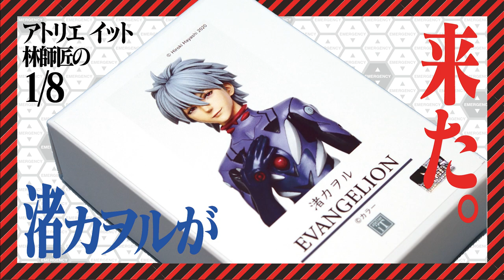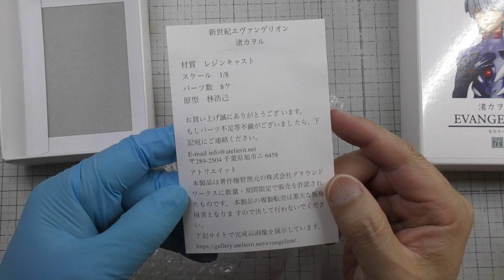林浩巳造型師作、渚カヲルが来た！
先月、期間限定販売のレジンキット【渚カヲル】が、
アトリエイットさんより届きましたしました！